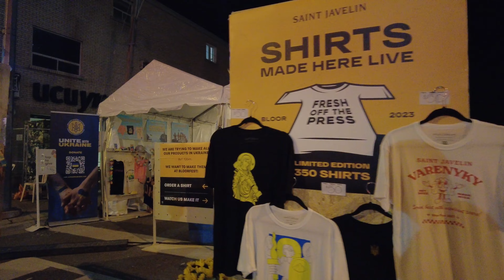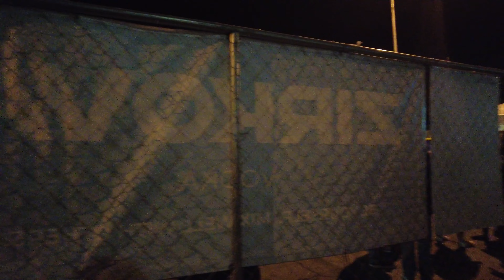Toronto Night Walk | Ukrainian Festival & Bloor West Village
A Friday night Toronto walk from Jane Station to High Park Station along Bloor Street West. This one passes through the annual Ukrainian Street Festival featuring music, food, a midway with games and rides and more as well as Bloor West Village.

Recorded in 4K at 60 FPS on Friday, September 15, 2023.